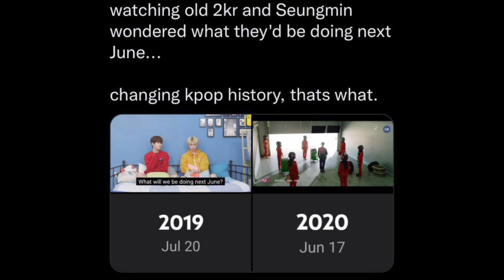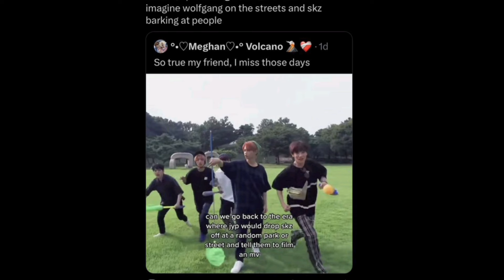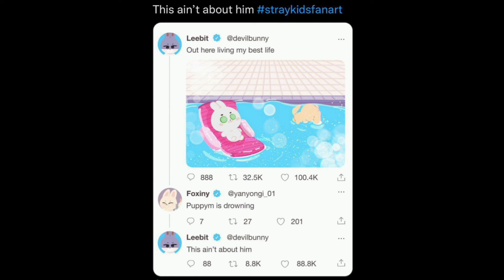STRAY KIDS Memes only STAY's can UNDERSTAND!💜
Welcome to the Stray Kids meme zone, where chaos meets comedy! 😂

Get ready for the funniest Stray Kids hilarious memes compilation! 😎

From Felix’s deep voice memes to Seungmin’s savage humor, and Bang Chan’s wise words turned comedy gold , And it doesn't end here watch Lee Know’s blank stares, Han’s unexpected chaos, and Changbin’s legendary energy keep the laughs going. And don’t miss I.N’s sneaky quips or Hyunjin’s iconic facial expressions that are meme-worthy perfection! 😂
We've got all the moments that make STAYs crack up.

Your support means the world 🌍—and a little giggle goes a long way! 💌✨

———TAGS——-